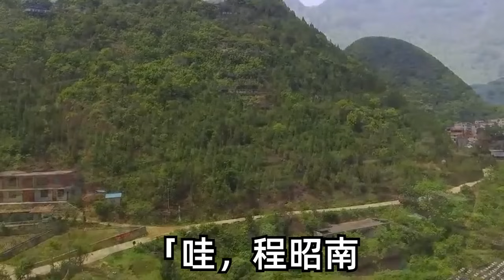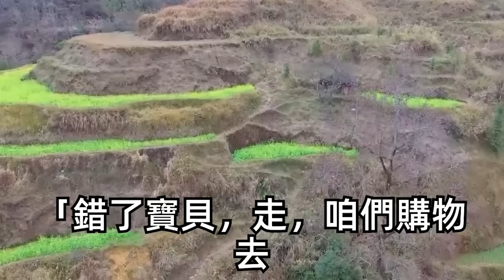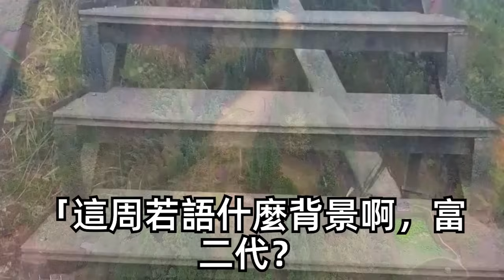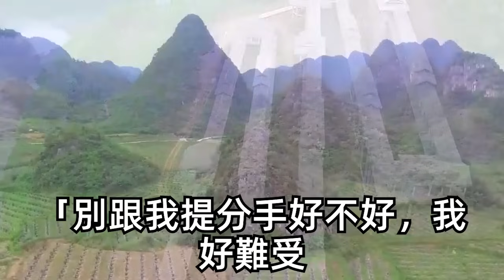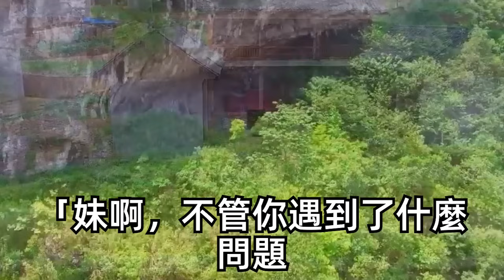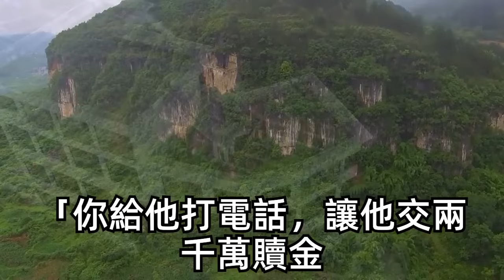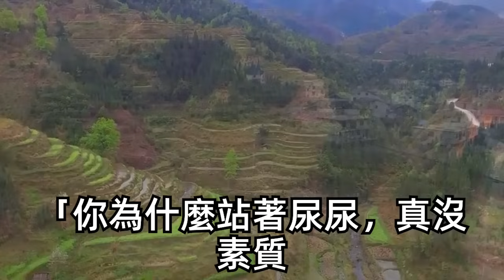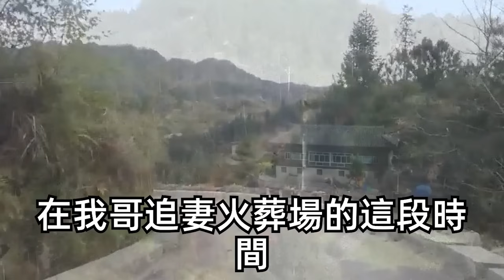隔壁總裁要和我哥搶嫂子！為了哥哥我費盡心思拿下他！他卻說和我只是玩玩，我傷心離開！不料他竟派人封鎖了整個機場！當著所有遊客向我單膝下跪！接下來的一幕我徹底傻了！| 琉璃故事匯 | 書屋 | 說書人